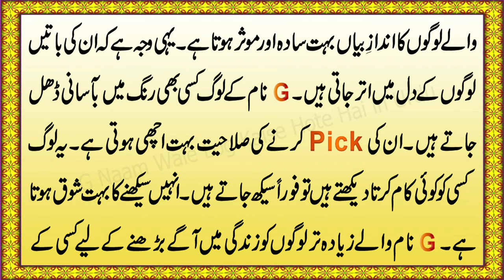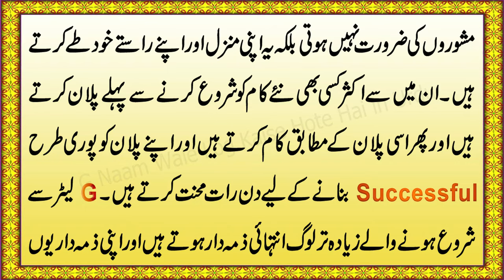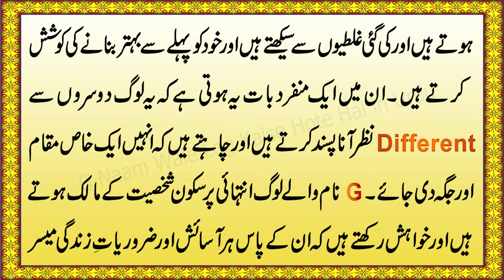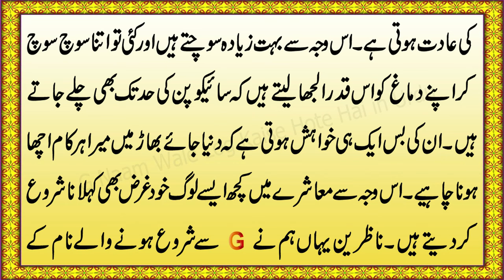G Naam Wale Log Kaise Hote Hai in Urdu/Hindi (2021) |Naam Ka pehla harf G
--►►►► G Naam Wale Log.
In this video I have told you about the Personality of letter G''G Naam Wale Log Kaise Hote Hai in Hindi/Urdu (2021)". The symbolism of the first letter of your name has always been significant. Is your name starts with letter G ? If your answer is yes than this video is for you.. watch the most interesting facts about the people whose name starts with letter G. Hope you don't get bored of this video of ours and this video will increase your knowledge.